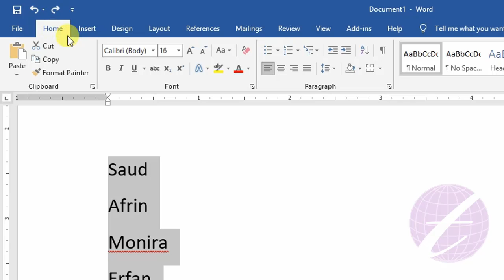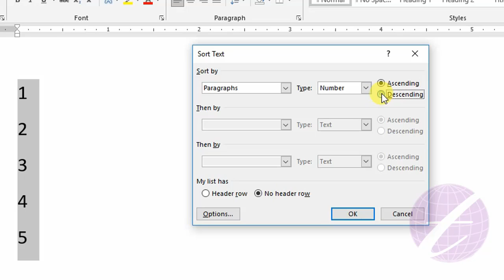Sort Text and Number in word 2016 | Microsoft Word (MS Word) Tutorial Bangla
This video you'll know how to Sort Text and Number in word 2016. This is Microsoft Word Tutorial Bangla and it is part of ms word full course in bangla. MS word sort option is very useful and you can alphabetical order in ms word, alphabetical sort in ms word, sorting text in ms word, sorting text in word, sort text in word etc. You can also number sorting in word, number sort in word, sort number in word and sort text and number in ms word. If you want to know sorting in ms word you must view word 2016 bangla tutorial or ms word 2016 tutorial bangla. Because it is word tutorial for beginners 2021 and ms word course in bangla.

এ ভিডিওতে এম এস ওয়ার্ড ২০১৬ এর Sort অপশন সম্পর্কে আলোচনা করা হয়েছে।